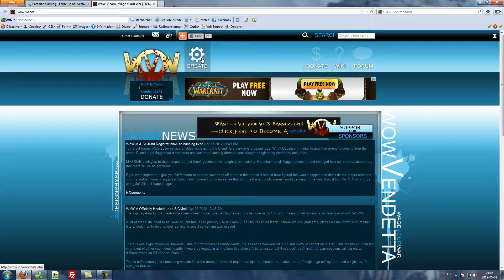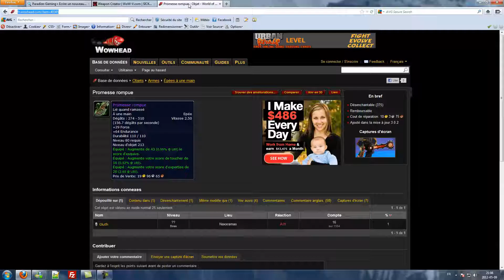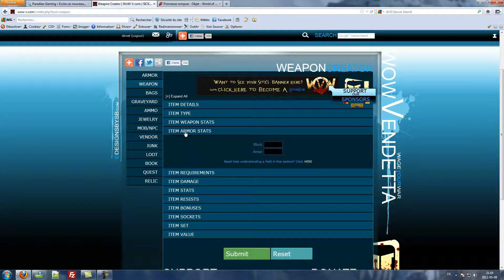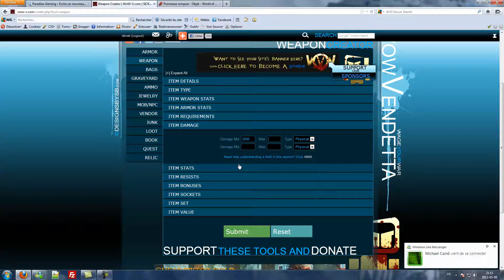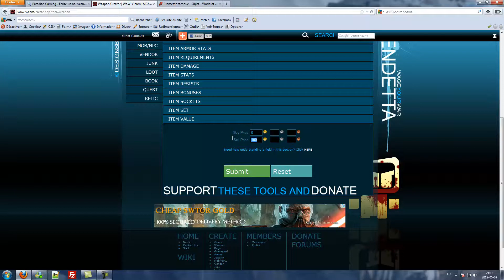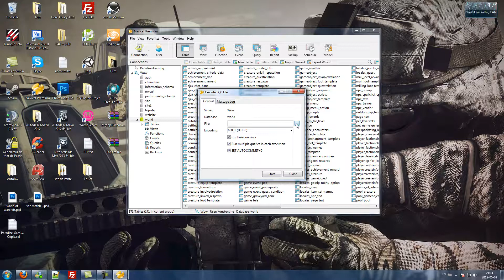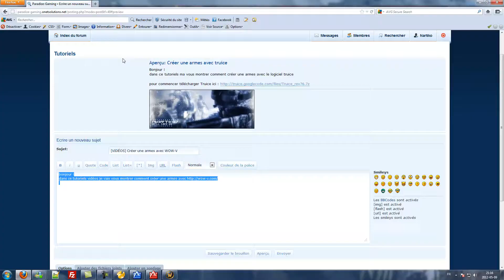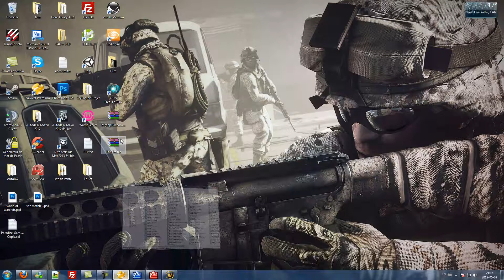Comment Créer une armes avec Wow-V